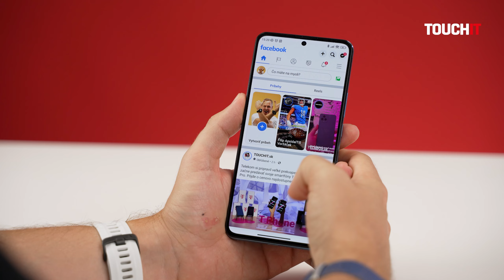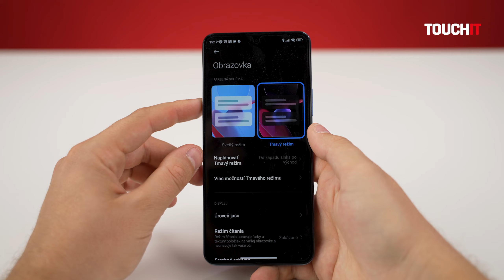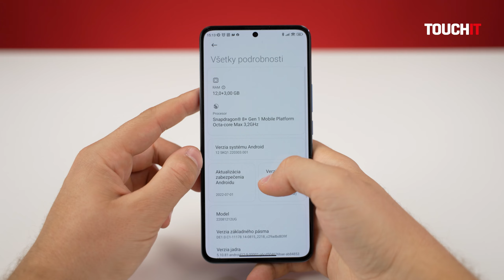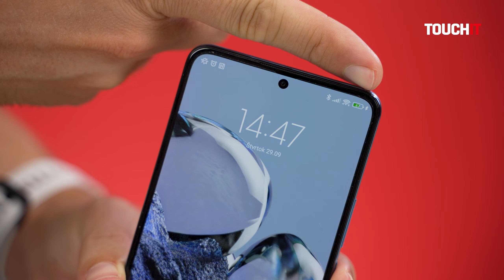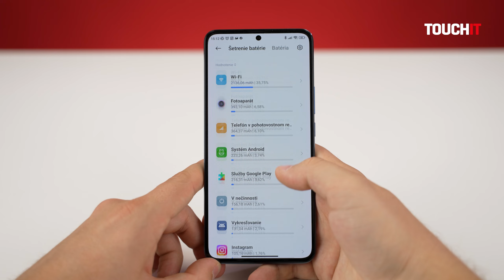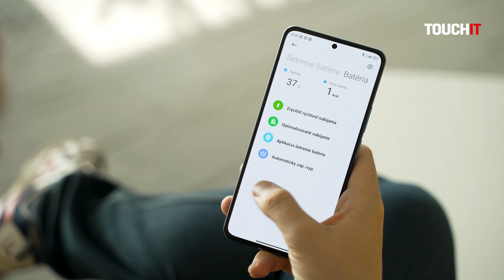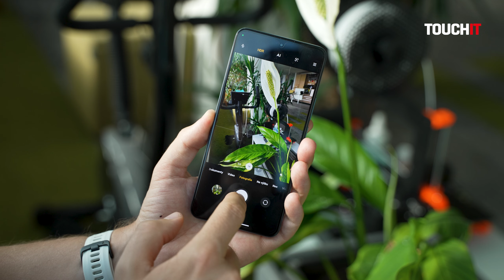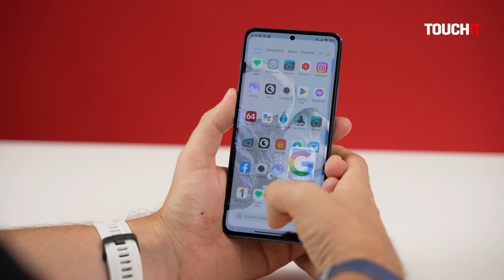Xiaomi 12T Pro: Najlepší pomer cena/výkon a výbava? (RECENZIA)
Podrobne som otestoval novú vlajkovú loď Xiaomi 12T Pro. Tá prináša niekoľko zlepšení v porovnaní s predchodcom - najmä nový procesor Snapdragon 8+ Gen 1 a 200 Mpx hlavný fotoaparát aj s optickou stabilizáciou. Detaily z testovania sa dozvieš vo videu.

Xiaomi 12T Pro bude na Slovensku v predaji od 13. októbra za ceny 799 eur (8/256 GB), resp. 849 eur (12/256 GB).

Ďalšie detaily o Xiaomi 12T Pro nájdeš na webe touchit.sk